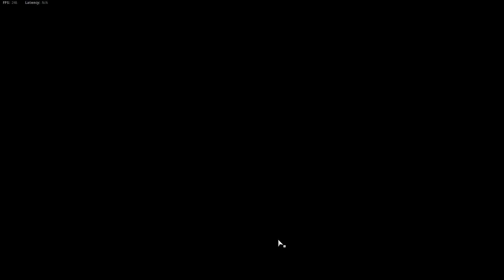CoD Vanguard Gameplay S4 #1207 Team Deathmatch on Shipment using the Gracey Auto Shotgun